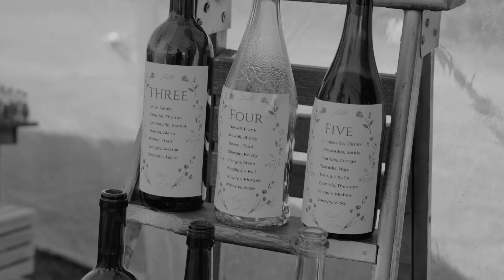Our Wedding - Mitch and Elle